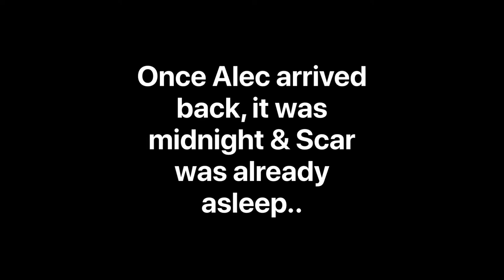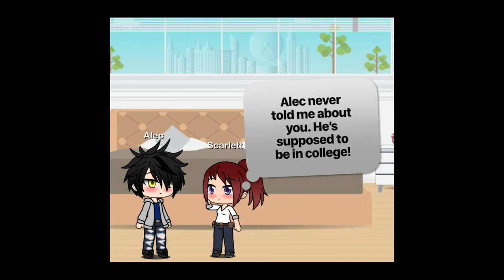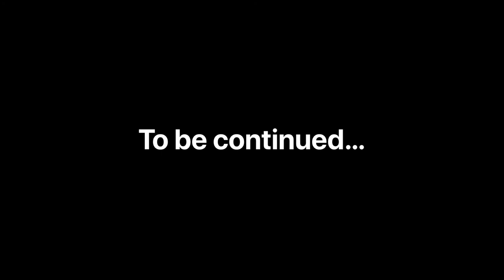"Loss" - Scarlett's College Story Part 7 | Missing Claire 🧡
"Loss" - Scarlett's College Story, Part 7.
After receiving an alarming text from his mom, Alec took an airplane to the hospital his father is staying in. Once he arrives, he realizes it may already be far too late.. And the damage his mom possibly caused, has been too timeless to ever take back.

Recorder: Quicktime Player/ISpring Free Cam 8
Edited With: iMovie
Game: Gacha Life

♥Information♥
Name: Annabelle Birchcastle
Server: Cookie Canyon
Created Series: October 21st 2018
Story Created By: Annabelle Birchcastle
Channel Created: Jan 31st 2019